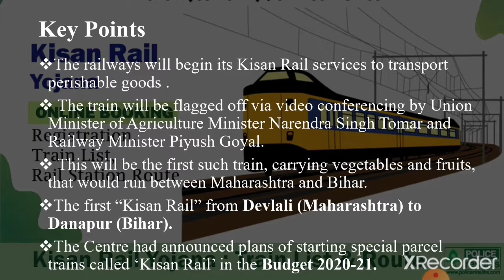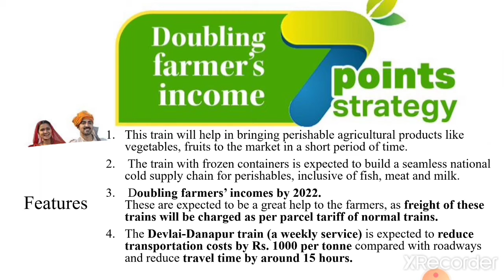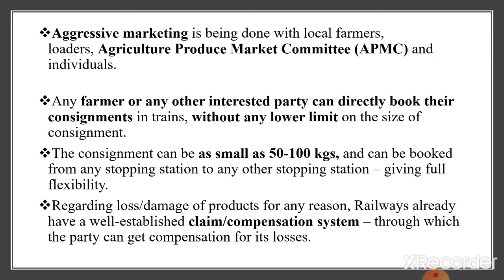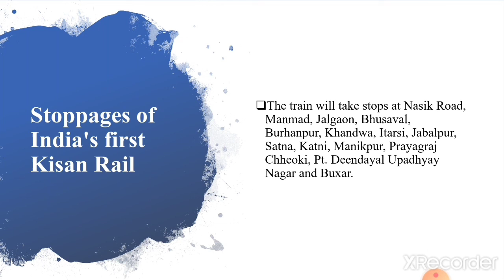India's first 'KISAN RAIL' BY ADITY MAM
Kisan Rail: As announced by Finance Minister Nirmala Sitharaman in the current financial year's Union Budget, Piyush Goyal-led Indian Railways has introduced the first “Kisan Rail” train service from Devlali in Maharashtra to Danapur in Bihar today at 11:00 AM